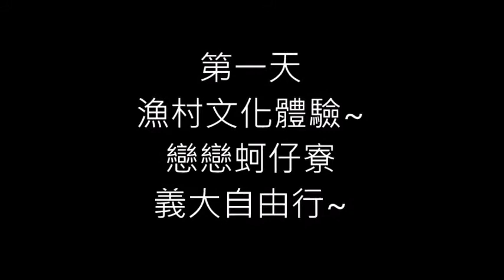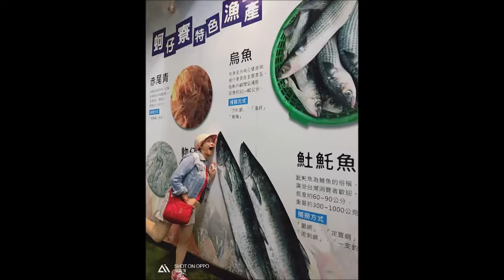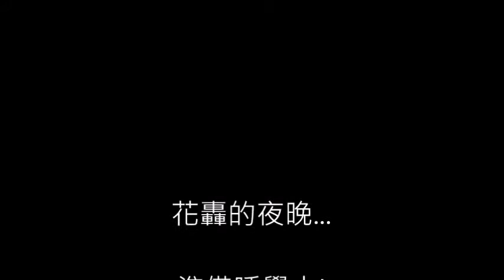108年農會家政班幹部義指三日遊